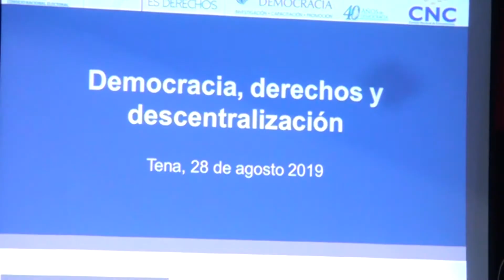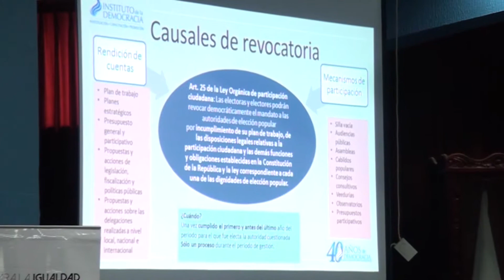TALLER DE DEMOCRACIA Y DESCENTRALIZACIÓN - ALLY TV NAPO